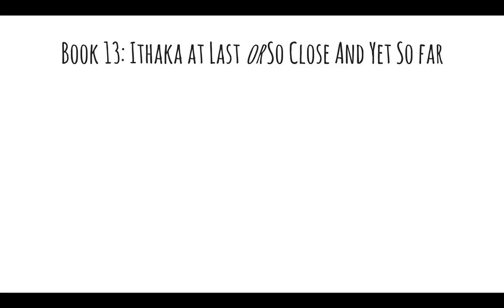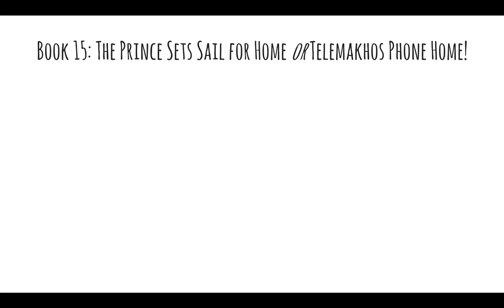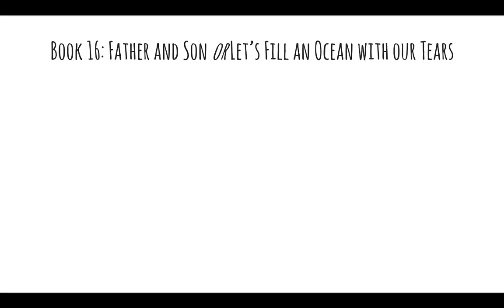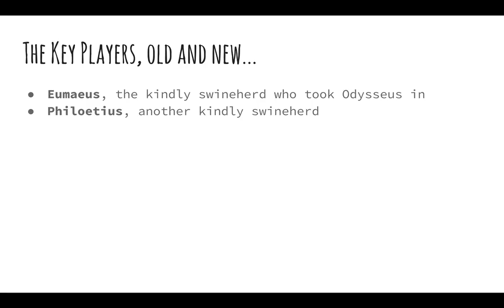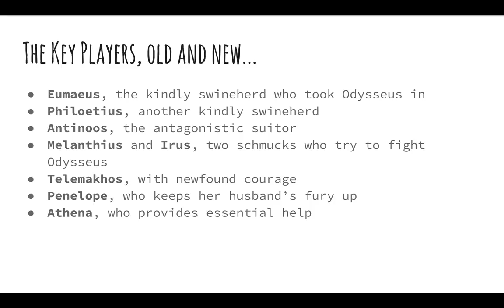Odyssey books 13 20 summary